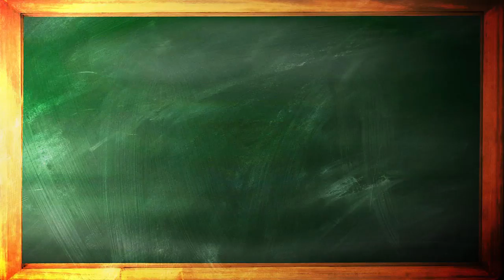BTS Sponser Billboard